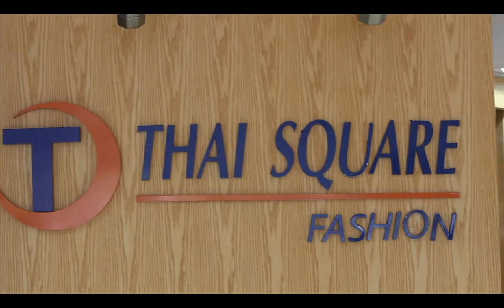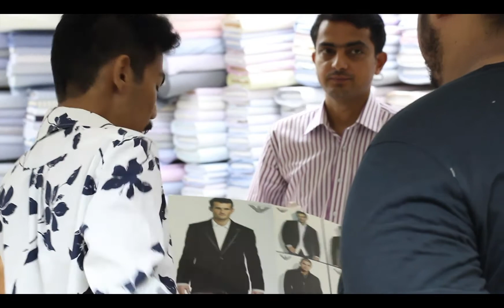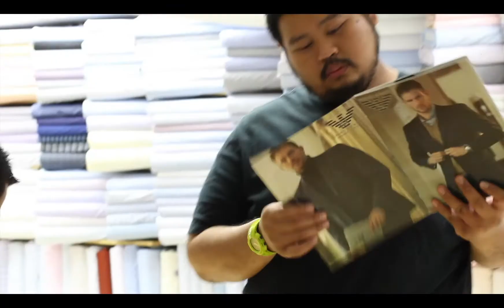Pop Pongkool - พาตัดสูท [Official Clip HD]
ポップ :: スーツショップ ^o^

Artist : Pop Pongkool (Calories Blah Blah) [ アーティスト：ポップ ]
Music Label : White Music, GMM Grammy [ 会社：ホワイト ミュージック ]

良かったらiTunesでぜひ、ダウンロードよろしくお願いします~♪

日本人のファンが歌詞を理解するのを援助するために、White Music 公式の日本語歌詞付きYOUTUBEをぜひ再生して視聴してみてください♪
スタッフは日本人ではないから、間違う文法と言葉に誤ります。